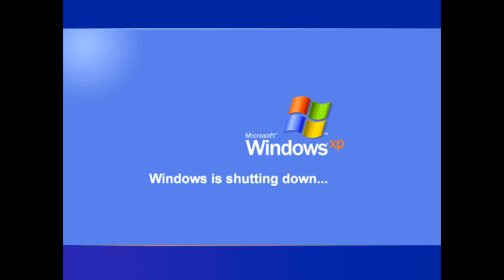YTP Final Fantasy X Yuna and Tidus are Evil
Final Fantasy X Laughing scene Remastered